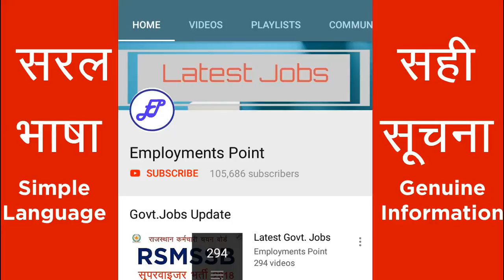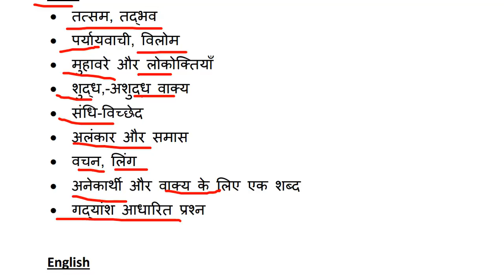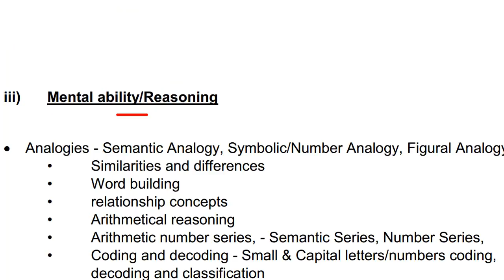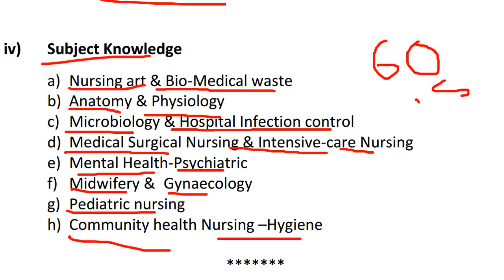NVS Female Staff Nurse Recruitment 2019 Complete Syllabus | Employments Point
Hello friends as you know NVS issued notification for Female Staff Nurse Vacancy 2019.
In this video you will find complete syllabus of NVS Female Staff Nurse Recruitment 2019.

nvs staff nurse syllabus 2019,
nvs nurse syllabus 2019,
nvs staff nurse syllabus topic wise,
employments point